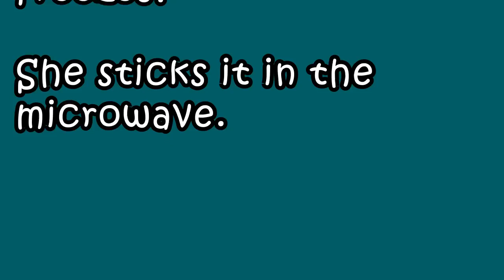[Sex or Jokes] Blonde's Computer Freeze